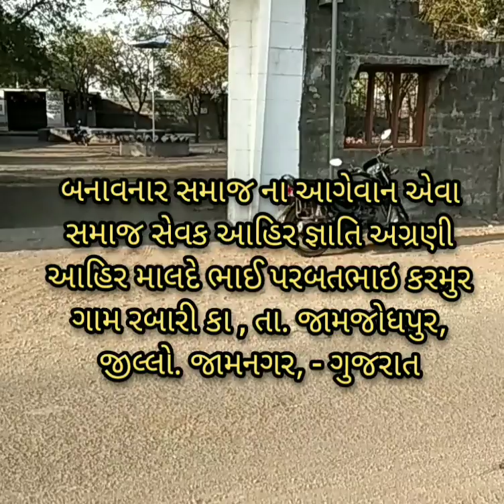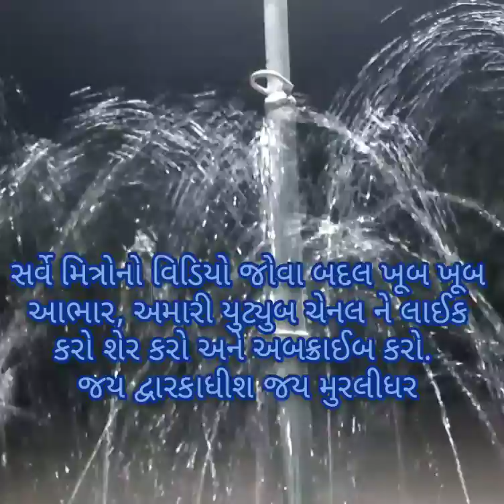Making To Ahir samaj Rabarika in amazing Water fountain and umbrella street light work || part - 2 v